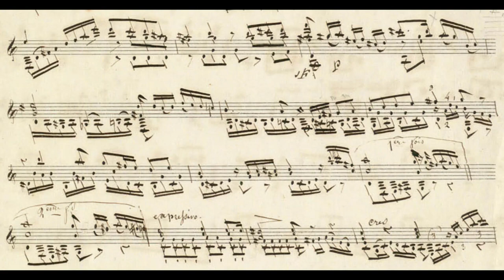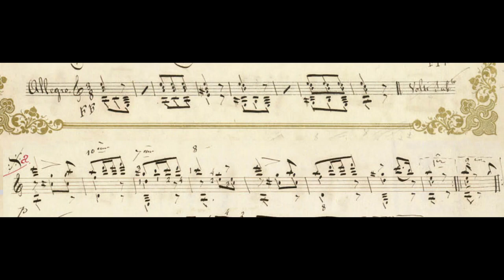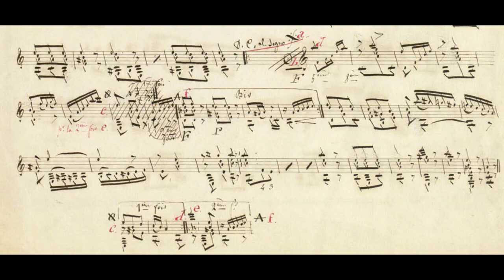Napoléon Coste, Andante et allegro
Performed by Brian Croom.